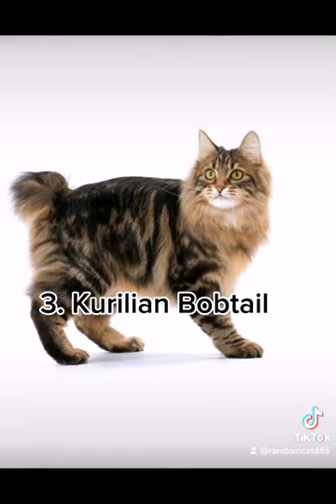Rarest cat breeds